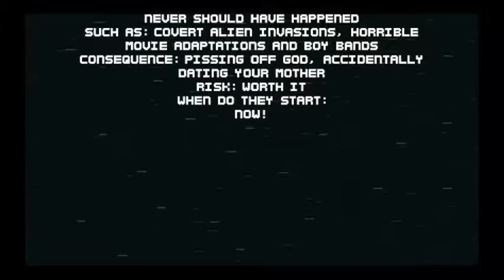Medival Funtimez - SUPER TIME FORCE ULTRA Gameplay [EP 5]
Time to save this White Castle knock off!

Super Time Force Ultra is an action-packed platformer with a time-travelling twist! You’re in control of time itself, bending and stretching it to your advantage on the battlefield. Rewind time and choose when to jump back into the action, teaming-up with your past selves in a unique single-player co-op experience! Take control of up to 19 unique characters, and battle across 6 different time periods, from the long-ago past to the far-away future.